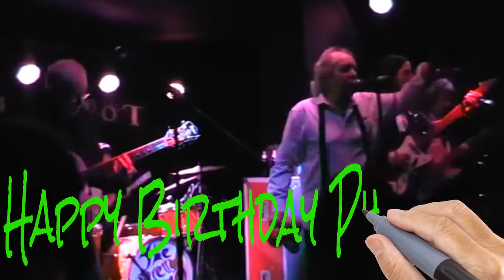Happy Birthday Phil May!